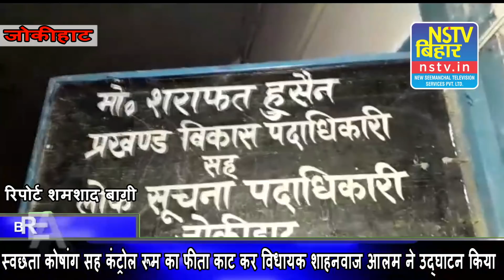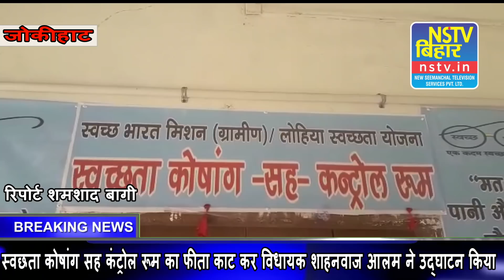डाकघरो का काम एक सप्ताह के लिए बाधित.जोकीहाट स्वछता कोषांग कंट्रोल रूम का उद्घाटन शाहनवाज आलम ने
छता कोषांग सह कंट्रोल रूम का विधायक ने किया उद्घाटन।

जोकीहाट प्रखण्ड परिसर में स्वछता कोषांग सह कंट्रोल रूम का फीता काट कर विद्यायक शाहनवाज आलम ने उद्घाटन किया मोके पर विद्यायक ने जोकीहाट प्रखण्ड वासियों से आह्वान किया कि स्वछता के प्रति एक एक व्यक्ति सहयोग करे और लोगो को शौचालय बनाने के लिए प्रेरित करें और जोकीहाट की शान को बढ़ावे।सांसद, विद्यायक ,मुखिया संघ के अध्यक्ष का घर सिसौना है शाम के समय लोग लोटा लेकर सड़क किनारे शौच के लिए जाते है क्यो यह अभियान को सफल बनाने के लिए प्रति परिवार को प्रेरित करें ।

डीआरडीए डायरेक्टर सह जिला आपदा पदाधिकारी शम्भू प्रसाद साह ने कहा कि स्वछता के कंट्रोल रूम इस लिए बनाया गया है जिस में दो कर्मियों की तैनाती की गई है उनके मोबाइल को रिचार्ज कर दिया गया है यहां से पता चलेगा कि कुल कितना शौचालय बना कितना का जिओ ट्रेकिंग हुआ उन्होंने बताया कि पूर्व में दिशा निर्देश था कि सौ प्रतिशत शौचालय बननेके बाद लाभुकों को राशि दी जाएगी फिर कुछ दिन बाद निर्देश आया कि पछत्तर प्रतिशत अभी 50% शौचालय बनने के बाद लाभार्थियो को भुगतान करने का प्रस्ताव लिया गया है।जिओ ट्रेकिंग के बाद राशि भुगतान होगा समय पाचँ बजे से आठ बजे तक आप के घर पदाधिकारी लोगो को ड्यूटी दिया गया हूं जो खुले में शौच से हानियों को बतायंगे साथ ही गांव के लीगो कोजागरूकता के प्रति  प्रेरित करंगे रात्रि चौपाल की भी व्यवस्था है।

वही बारा इस्तम्बरार व मटियारी पंचयत के वार्ड सदस्यों ने डायरेक्टर से शिकायत की हम लोगों को दो साल शौचालय बनाये हो गये पर प्रखण्ड का चक्कर लगा कर थक चुके है राशि का भुगतान नही हुआ है मौके पर बीडीओ शराफत हुसैन, रफीक आलम ,हाशिम अनवर ,ममनून मसी, अशोक कुमार गुप्ता,मोलाना मंजूर ,बबलू ,राजा आदि उपस्थित थे ।विधायक ने बकरा नदी के कटान की समस्याओं को लेकर आपदा पदाo शम्भू कुमार साह से कहा कि बकरा नदी के कटान से प्राथमिक विo चोधरी टोला खिखरमानी व जामा मस्जिद रहरिया बकरा नदी के कटान के कगार पर है में कटान स्थल का खुद निरीक्षण किया है स्थिति गम्भीर है
वही आपदा पदo शम्भू कुमार ने मनरेगा पीओ से कहा कि क्या मनरेगा योजना से तटबन्ध बन सकता है पीओ ने जबाब दिया कि कटान की स्थिति भयावक बनी हुई है मनरेगा से तटबन्ध नही बन सकती फ़लट योजना से यह कार्य  किया जा सकता है यह बड़ा कार्य है
वही विद्यायक ने कहा यह दोनों सार्वजनिक स्थल को बचाना अतिआवश्यक है नही तो बच्चों का पठन पाठन बाधित हो जायेगा आस्था का स्थान भी बह जायेगा इस लिए अभिलम्ब इन स्थलों पर कार्य किया जाये वही आपदा पदाधिकारी ने जेई को स्टीमेट बनाने हेतु आवश्यक निर्देश दिये ..रिपोर्ट समशाद बाघी;डाकघरो का काम एक सप्ताह के लिए बाधित,अररिया जिले के सभी डाकघरों का काम-काज 19  से 24 तक यानी  एक सप्ताह तक पूरी तरह कार्य ठप रहेगा। दरअसल डाक विभाग के सभी तरह के कार्य अब ऑनलाइन किया जा रहा है। इस प्रक्रिया में एक सप्ताह लगने की उम्मीद है। लिहाजा एक सप्ताह तक जिले के सभी डाकघरों का काम-काज ठप रहेगा।   पोस्ट आफिस में होने वाले सभी प्रकार के कार्य अब ऑनलाईन होंगे।. अब सभी काउंटर पर ऑनलाइन सुविधा जारी की जायेगी।  जिले के सभी ग्रामीण  इलाको में अब ऑनलाइन सेवा प्रदान किया जाएगा।  ऑनलाइन सेवा देने के लिए ग्रामीण डाक घर कज भी प्रशिक्षित  किया जाएगा।